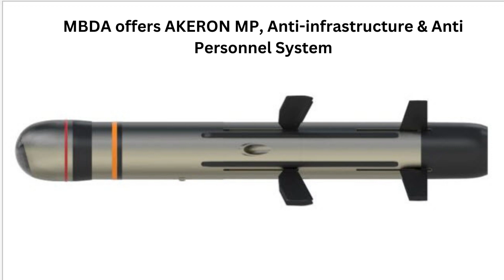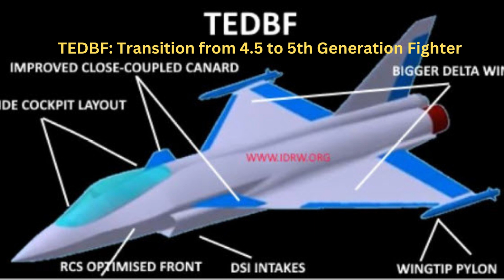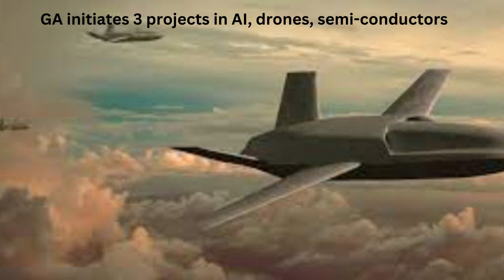LATEST DEFENCE UPDATES 4 FEB,2023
4/2/23
1- RFI for Medium Transport Aircraft (MTA)
2- MBDA offers EXOCET AM39 AShM for Rafale M and TEDBF Naval Fighters
3- Cope India 2023: India and US to take part
4- MBDA offers AKERON MP, Anti-infrastructure & Anti Personnel System
5- Crown Group Fully Equipped to Provide Full MRO & Avionics Support
6- NASA-ISRO satellite gets 'auspicious' send off
7- TEDBF: Transition from 4.5 to 5th Generation Fighter
8- AZAD Engineering in India to supply critical Rotating Parts for Nuclear Turbines
9- GA initiates 3 projects in AI, drones, semi-conductors
10- Turkish Hurjet LCA begins ground testing